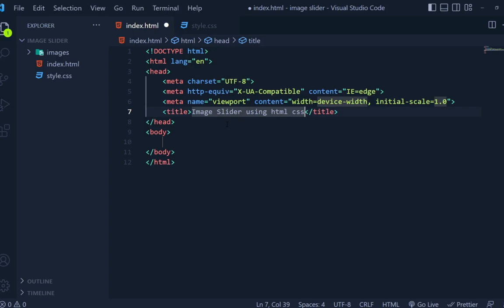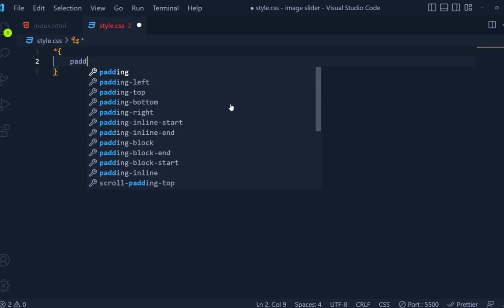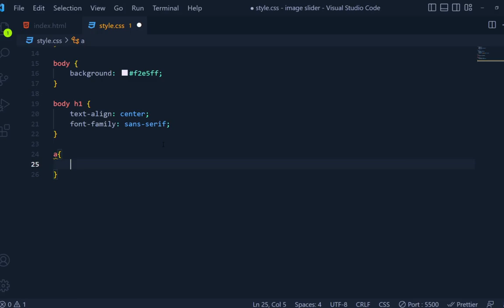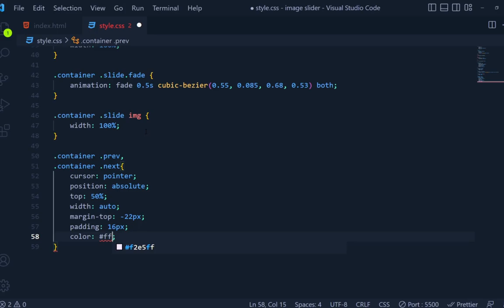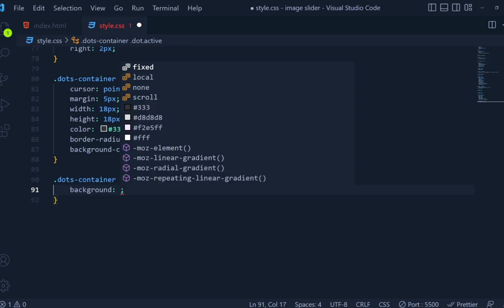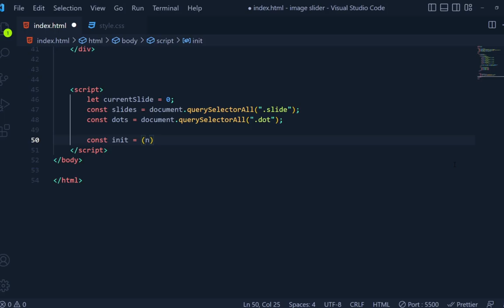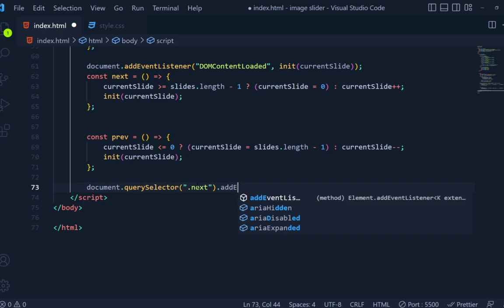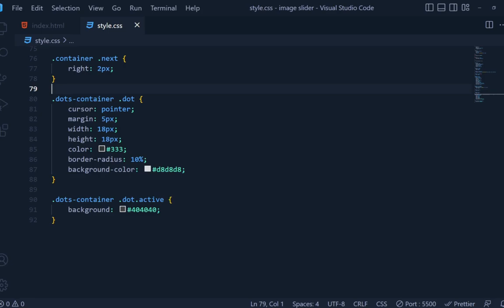How to Create Image Slider Using HTML CSS & JavaScript - With AutoPlay & Manual Navigation Buttons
How to Create Image Slider Using HTML CSS & JavaScript - With AutoPlay & Manual Navigation Buttons | Step by Step | Web Content

In this tutorial, we will learn how to make image slider using html css & JavaScript. Its an awesome javascript project